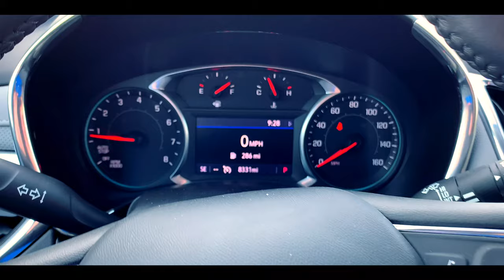2019 CHEVROLET EQUINOX Premier (19005)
It's a 2 for 1 day with the daily features! Here we have a 2019 CHEVROLET EQUINOX Premier (19005) and a speical right now! This Equinox has the 2.0T motor for plenty of power, 9 speed transmission to help get amazing gas mileage, and tons of room for you and all of your freinds and family!